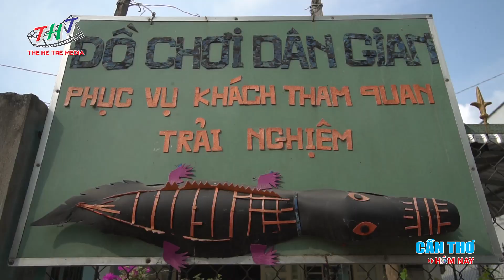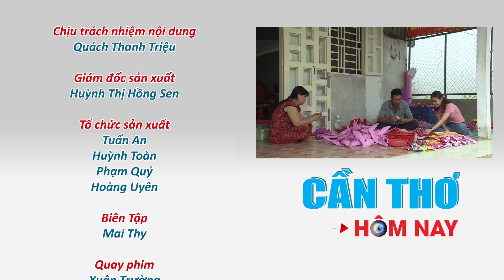Ngộ nghĩnh những món đồ chơi dân gian | Miền Tây trong tôi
Những món đồ chơi dân gian lạ mắt tại làng nghề làm đồ chơi Long Tuyền, Bình Thủy, Cần Thơ
 miền tây